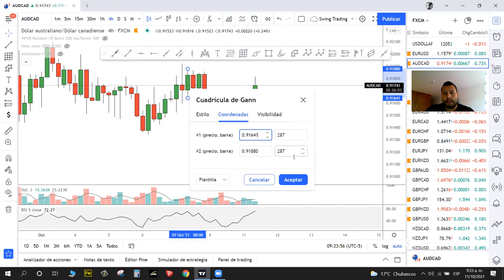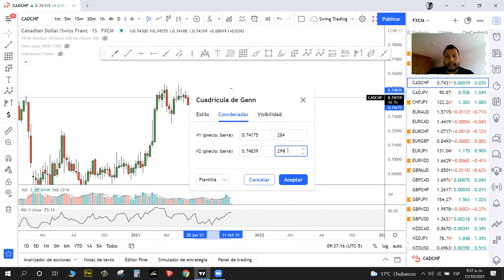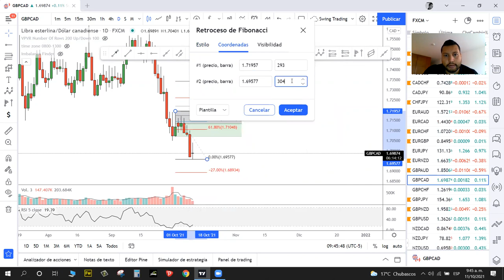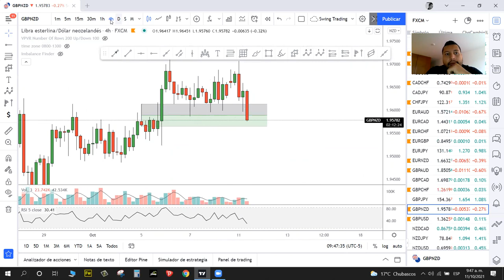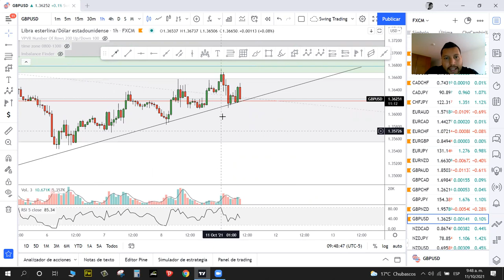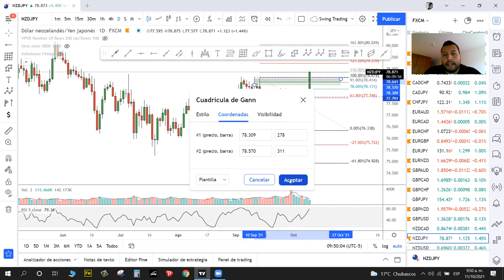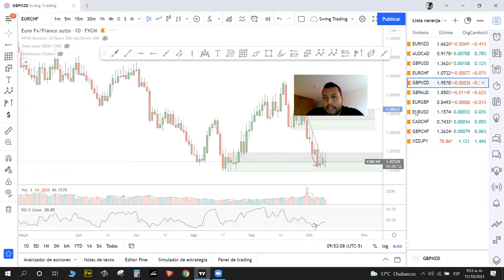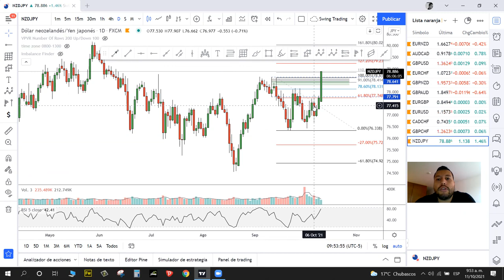Análisis Semana 11 Octubre 2021